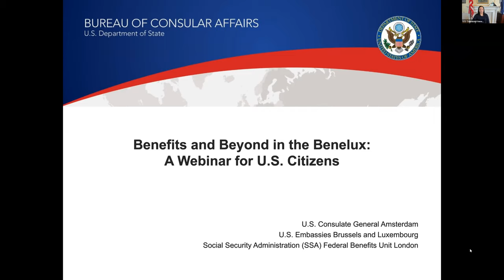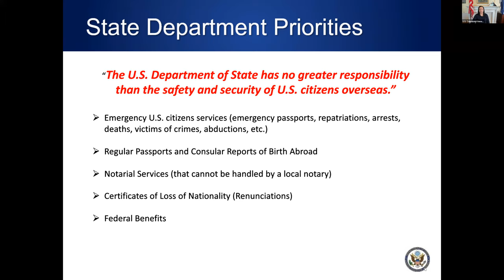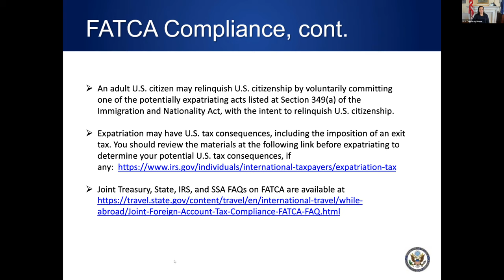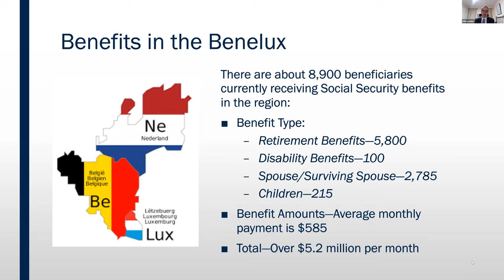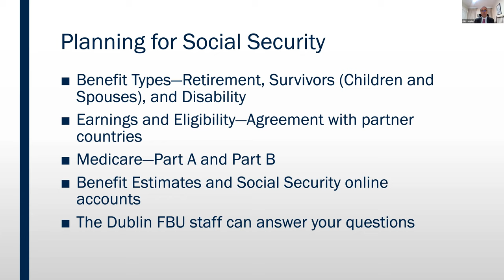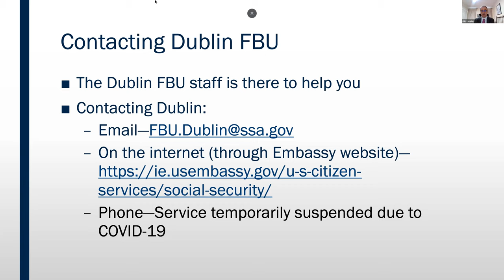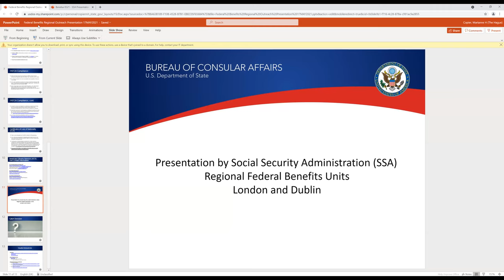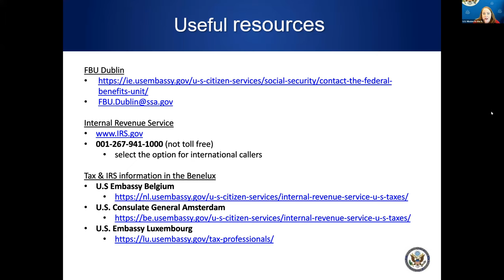Benefits & Beyond in the Benelux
A webinar for U.S. citizens overseas with questions regarding Social Security and Federal Benefits.